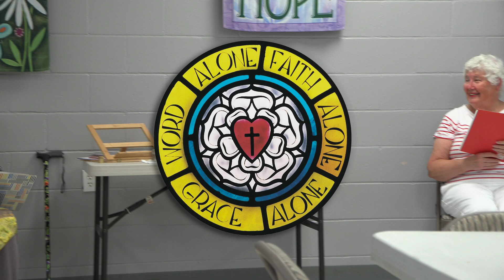Eleventh Sunday after Pentecost - August 21, 2022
Woman, you are set free from your ailment      LUKE